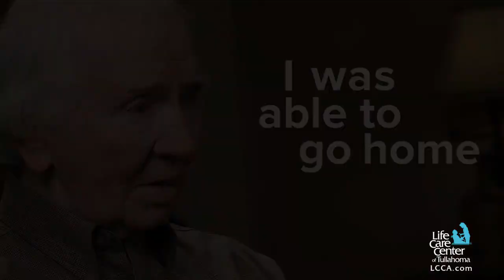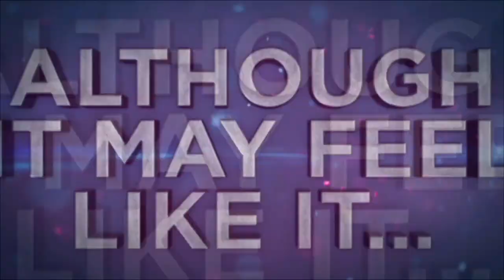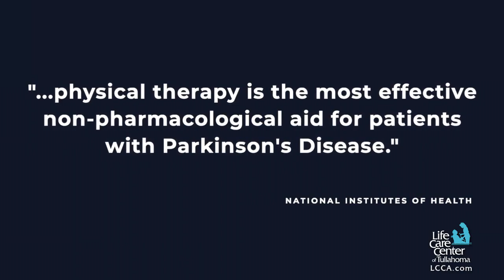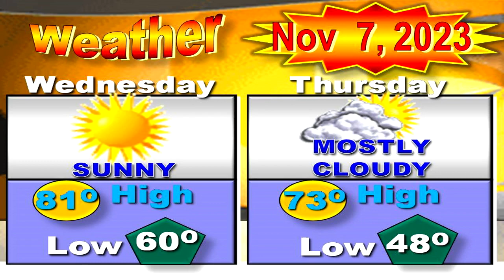News Leader 11-07-2023